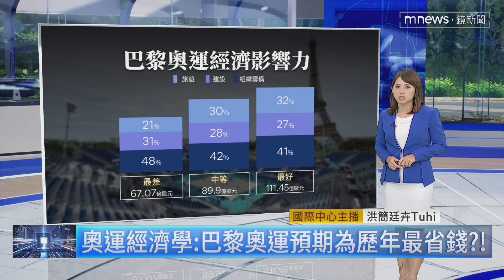【全球大頭條】2024巴黎奧運將開幕 標榜「最綠、最時尚」｜早安進行式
巴黎奧運要在台灣時間（7/27）舉行開幕式，除了破天荒在戶外舉行，還標榜要舉辦「最綠」、「最時尚」的奧運，這場新冠疫情後的第一場夏季奧運會，備受期待。